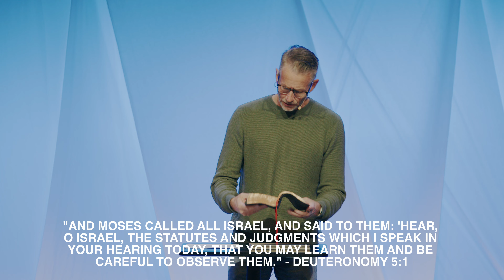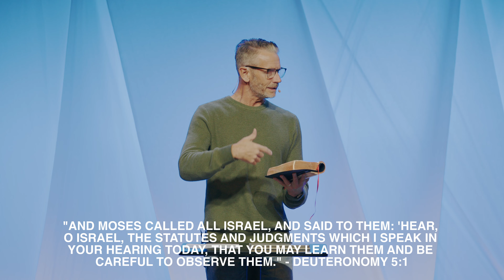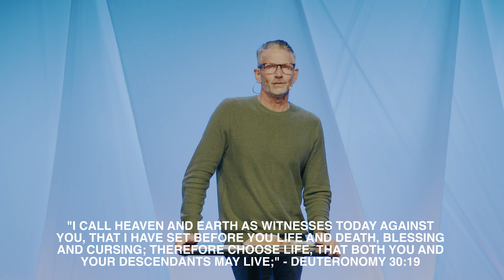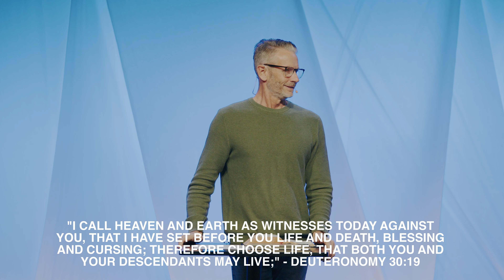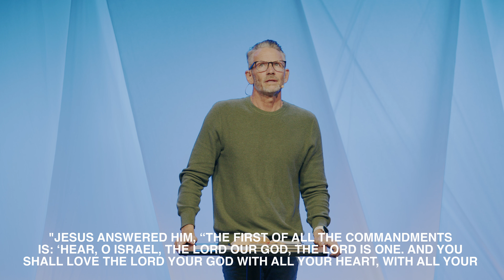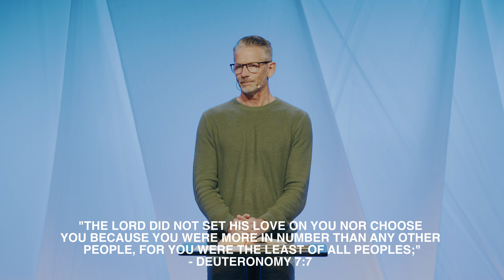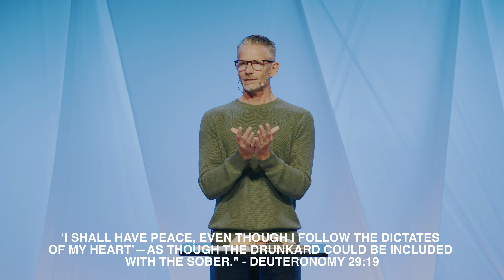Deuteronomy | Step by Step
In part 05 of Step by Step, "Deuteronomy", Pastor Jim Gallagher gives an overview of the book of Deuteronomy.

W A Y S   T O   C O N N E C T